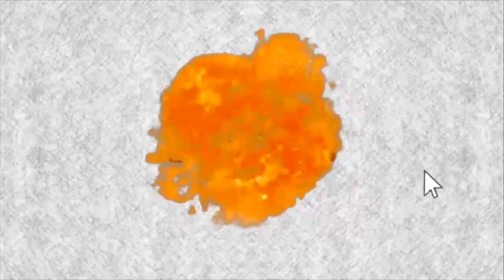CALLING MY GIRLFRIEND BY HER FIRST NAME!! *NEVER AGAIN*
Follow All My Social Medias For Updates on when i’m going to upload !